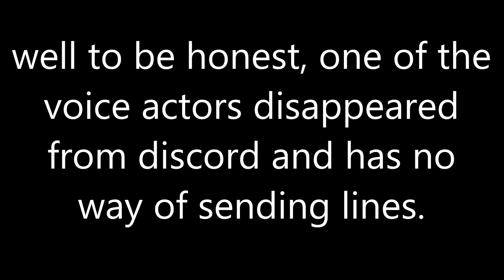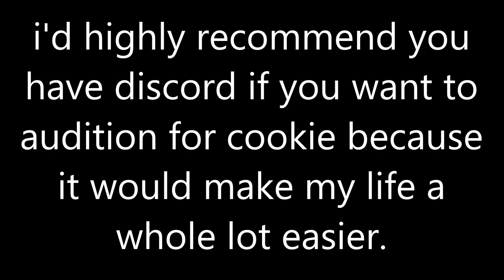cookie needs a new voice actor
Lines:
This is getting old. Can't I just leave already?
I didn't like that everyone was forcing me to try to vote someone. So, I voted myself.
Cool. Let's see how fast you explode.